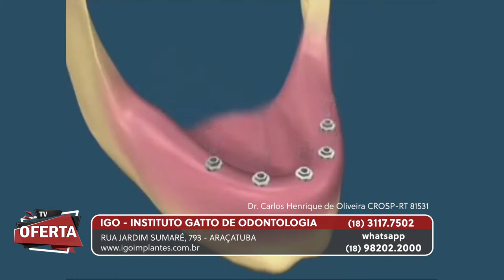IGO no TV Oferta